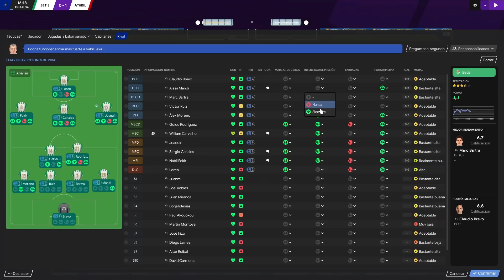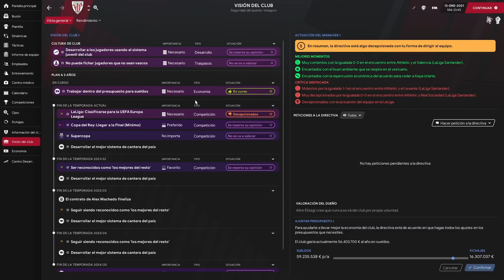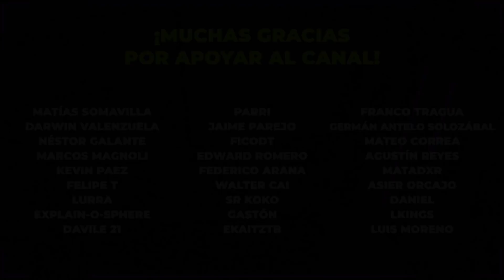HARRO EP. 7 | Yo ya no entiendo esto... | Football Manager 2021 Español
Partidazo contra Betis! Un duelo que comienza a ser importante con equipos que serán parte de la lucha por los puestos europeos. Sumar de a tres es una obligación.

HARRO ATHLETIC CLUB FOOTBALL MANAGER 2021